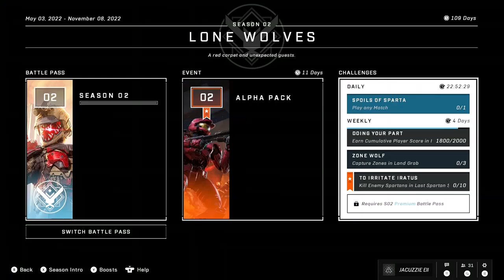Halo Alpha Pack for halo Grind!